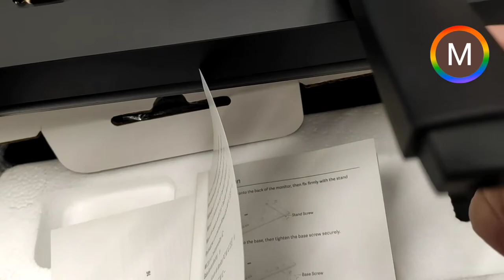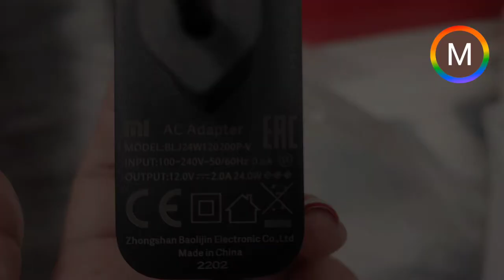Unbox monitor MI 1C